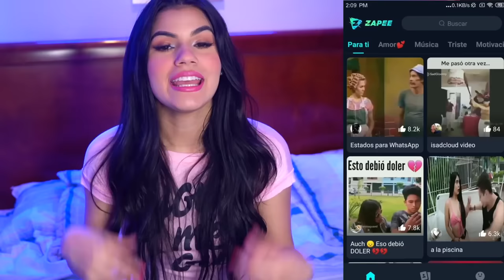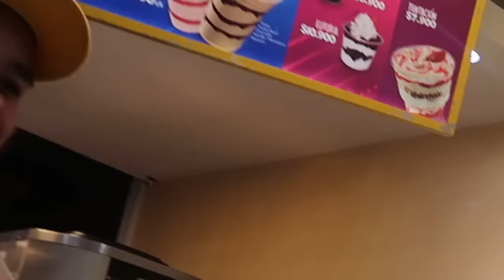24 horas EMBARAZADA de mi EX NOVIO YOLO ¡Se volvió loco!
DESCARGA ZAPEE y Sorprende a tus amigos!!

Pasé 24 horas embarazada de mi ex novio Yolo y enloqueció!

¡NO USO FACEBOOK NI TWITTER!

MUAAAAAAA😍😘